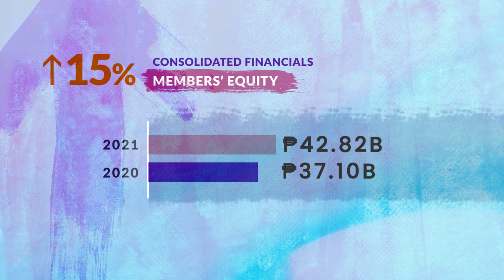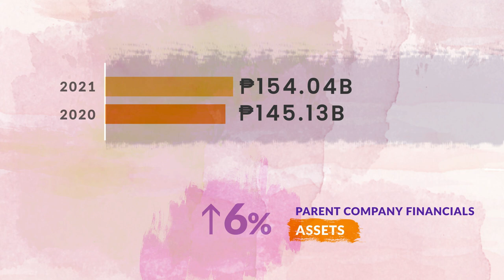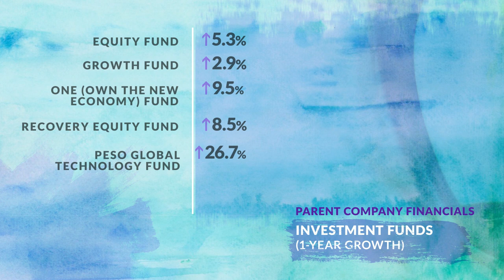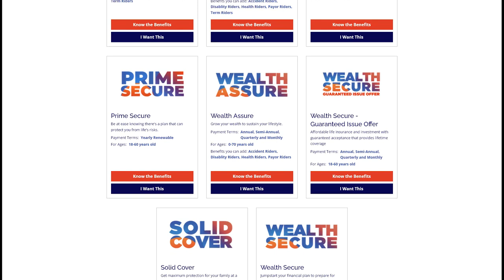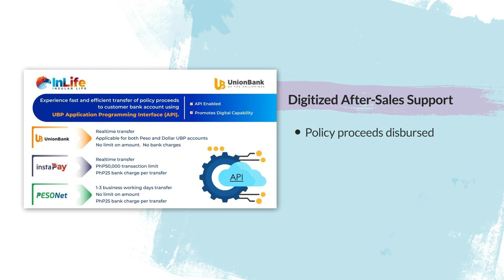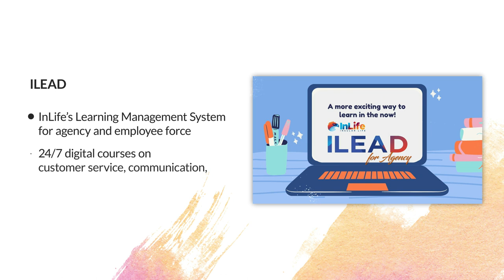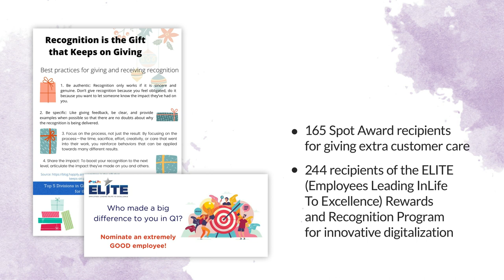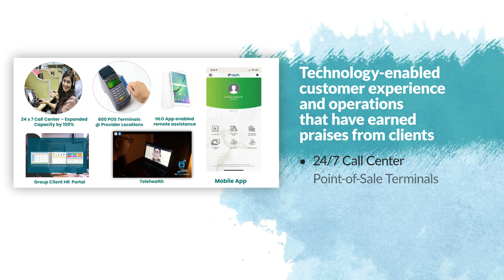InLife’s 2021 Annual Report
InLife continuously paints a clearer picture of how it can better serve its fellow Filipinos… as it stays the course toward national recovery and the emerging future. Watch the 2021 highlights for the Philippines’ first, largest and only mutual life insurance company.

00:00 Intro
00:32 2021 Financial Highlights
3:55  Customers Come First
4:54  The Digital Difference
5:49  Igniting Our Agency Force
6:37  Caring For Our InLifer Employees
7:26  Cementing Our Commitment (2021 Rewards and Recognition)
7:45  Women Uplifting Women (Sheroes)
8:38  Better Services For Better Health (InLife Health Care)
8:58  Giving Back The Good In Life
10:08  A Lifetime For Good (Outro)